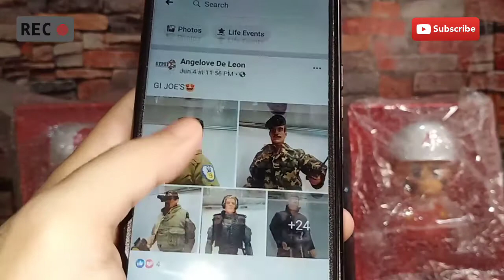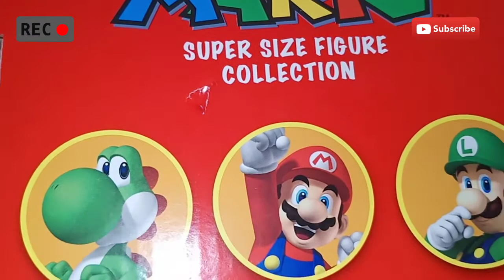Unboxing | Super Mario by Nintendo | From Angelove De Leon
Hi Guys,

Here is my Review from Online seller Angelove De Leon.